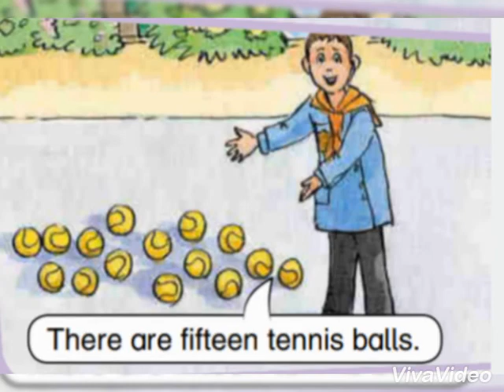الصف الثاني، كتاب الطالب، الوحدة 11، التمرين 1